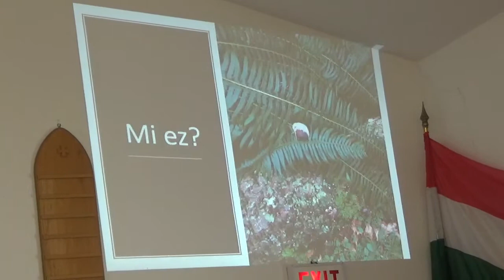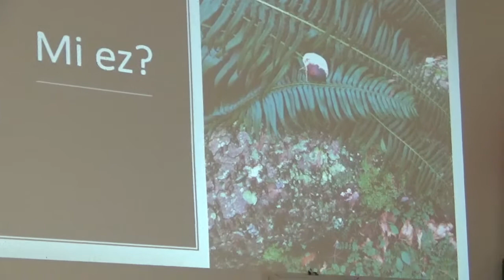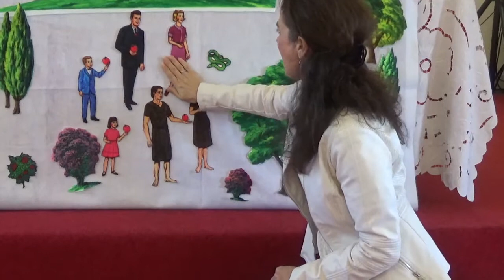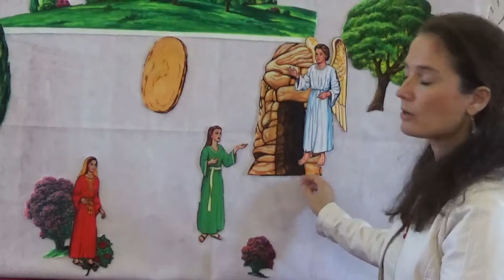2020 04 12 húsvét gyermekistentisztelet